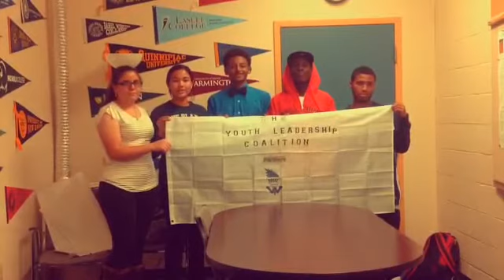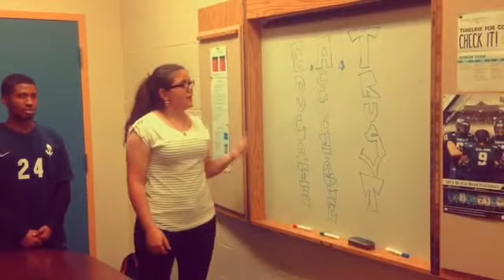Super Power Partners 2015-16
Check out this video from 3 of our Super Power Partner groups this year! More to come!